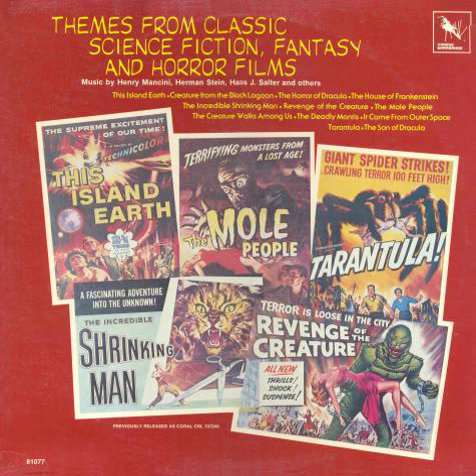This Island Earth - Main Title / Shooting Stars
Brilliant main title/Shooting Stars from the classic 50s SciFi film This Island Earth - uploaded